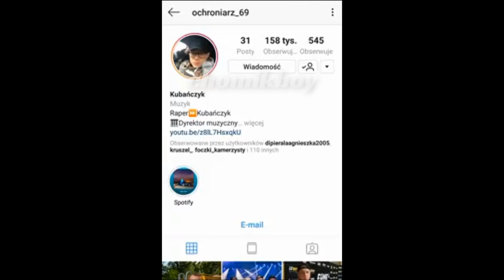Solówka Ochroniarza z Lpro